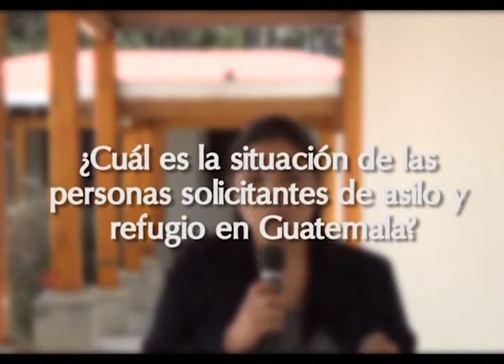Iniciativa Código Guatemalteco de Migración 3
Programa Una Mirada Crítica sobre Guatemala, en donde se abordó el tema sobre la Iniciativa de Ley 4928 Código Guatemalteco de Migración. Con la participación de Judith Erazo, Oswaldo Samayoa y Danilo Rivera, moderación de Clara Arenas.  Entrevista a Irene Palma, HD Jean Paul Briere y Rosmery Yax